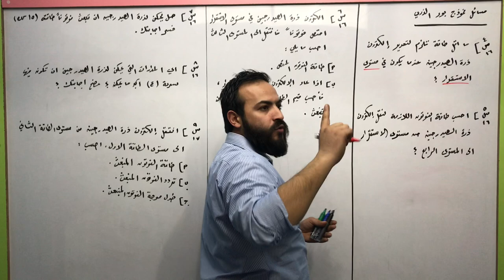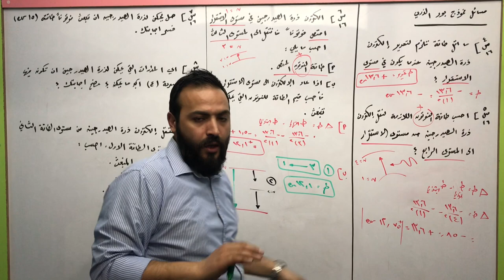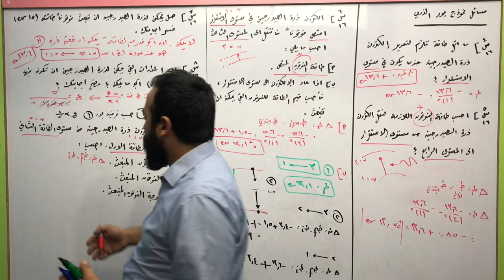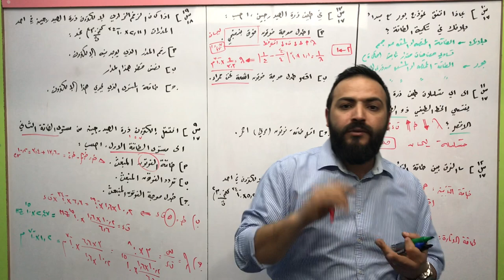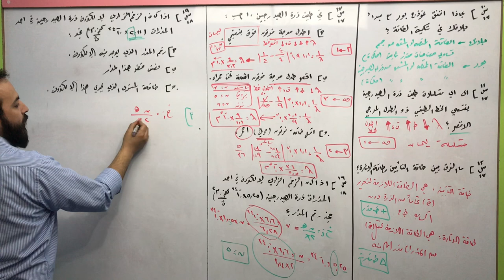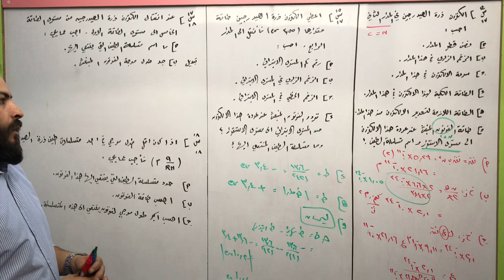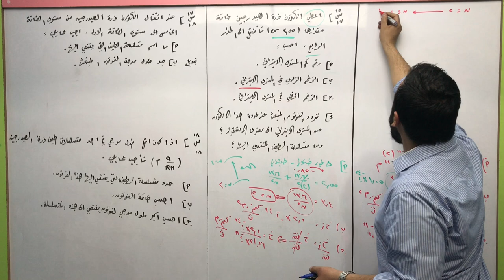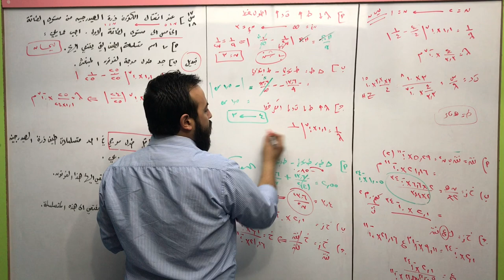الثاني الثانوي العلمي - فيزياء - فيزياء الكم ( 5 ) - مسال نموذج بور لذرة الهيدرجين - احمد عريقات